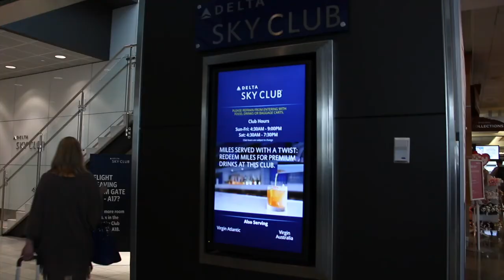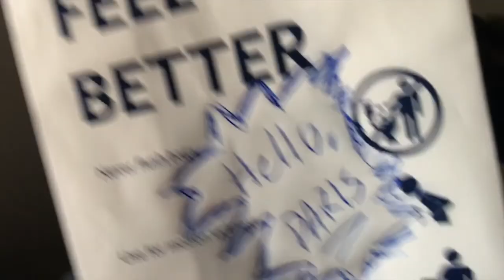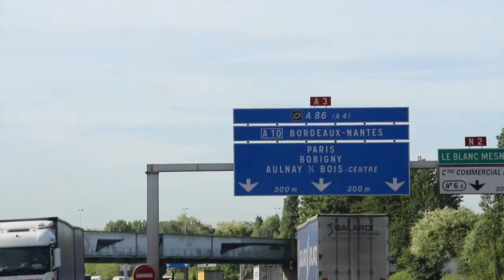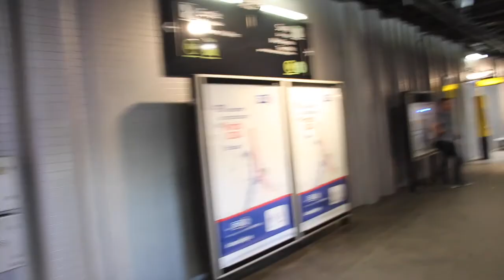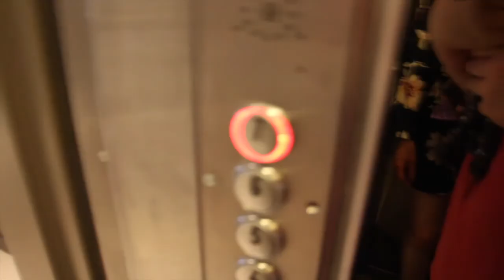paris-5 yr anniversary-Day 1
day 1 & flight

we get lunch, lost & finally to our room